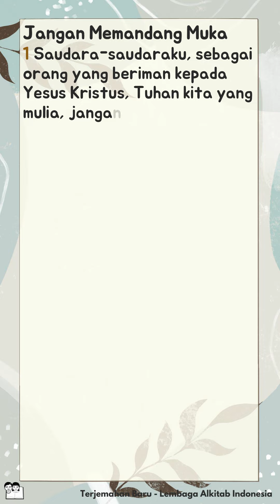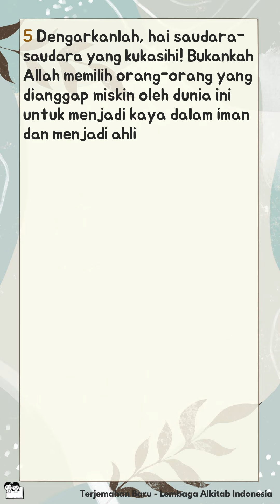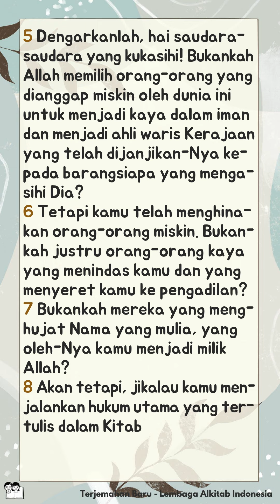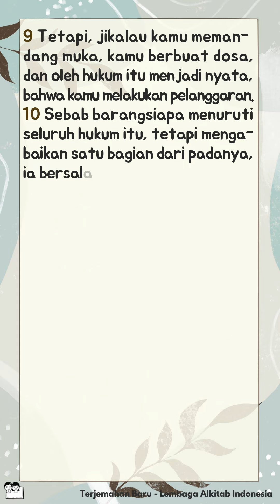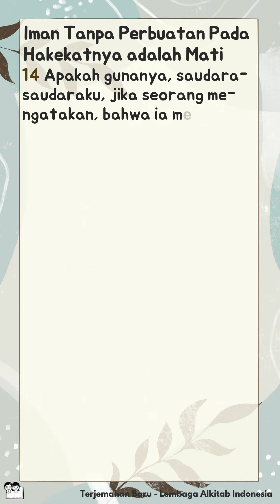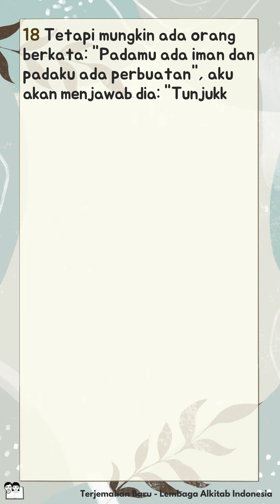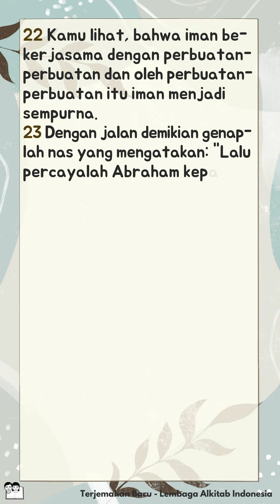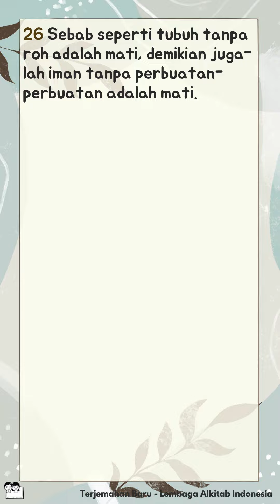Alkitab Bersuara | Surat Yakobus 2